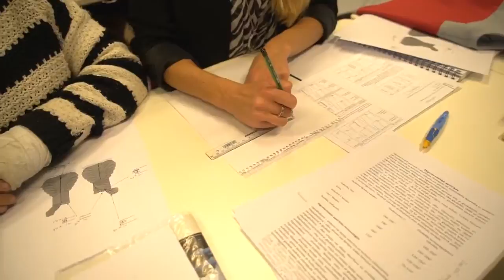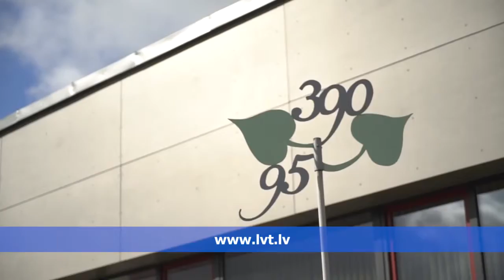Liepajas valsts tehnikums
Video sižets par PIKC "Liepājas Valsts tehnikums" Kurzemes ziņās